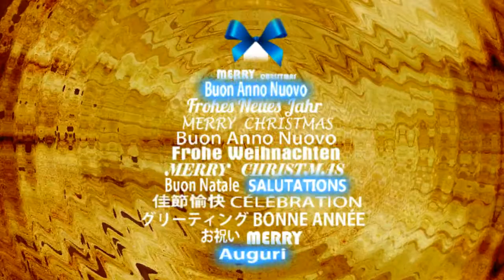Yule Log - Twas The Night Before Christmas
One od my early animation experiments!  Saul The Talking Yuletide Log! - ('Twas The Night Before Christmas) Come listen to Saul the holiday YuleTide Log retell the holiday classic story of ole Saint Nick!  "LIKE", SHARE, and/or FAVORITE this video if you enjoyed it! It really helps us out!